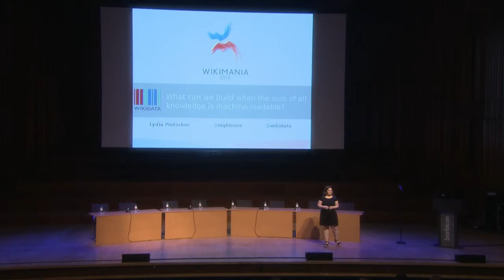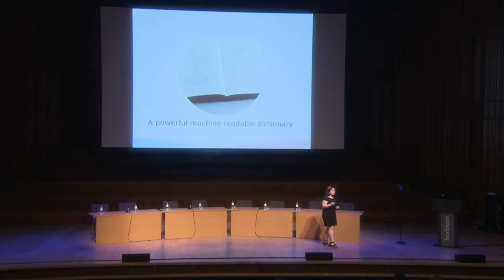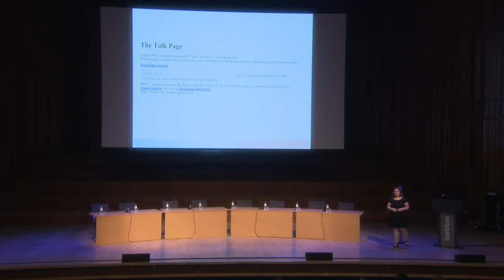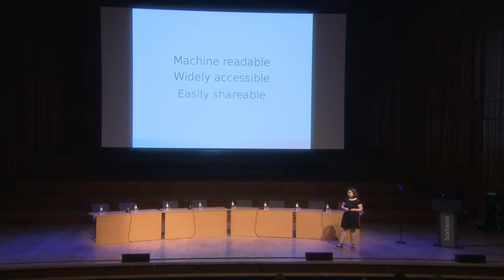Featured Speaker I - Systems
*Project Manage,r Wikidata
Author / Speaker : Lydia Pintscher